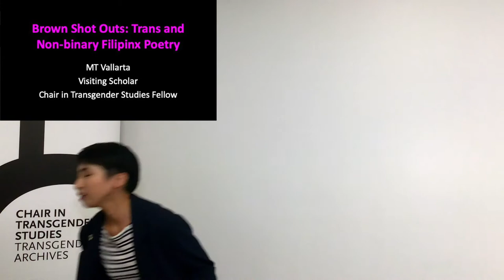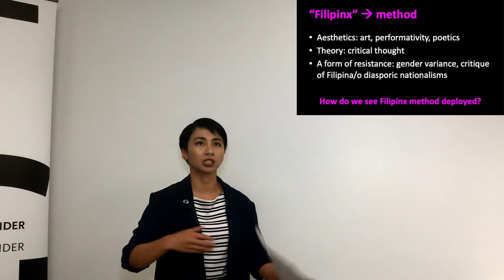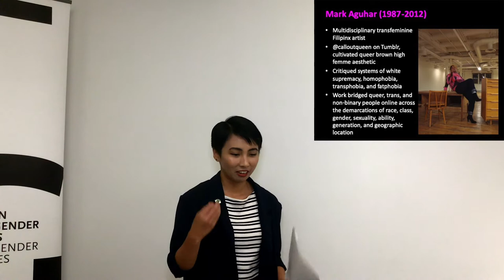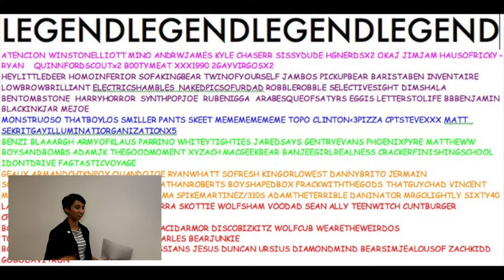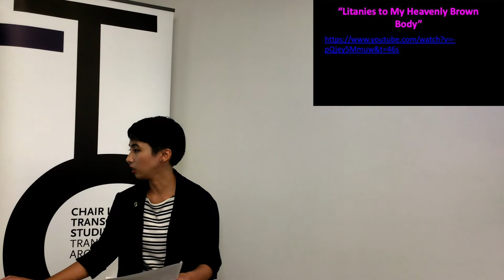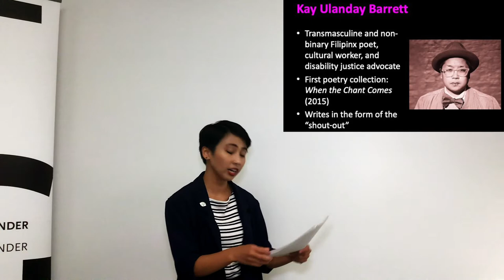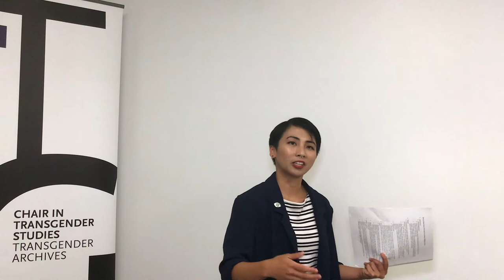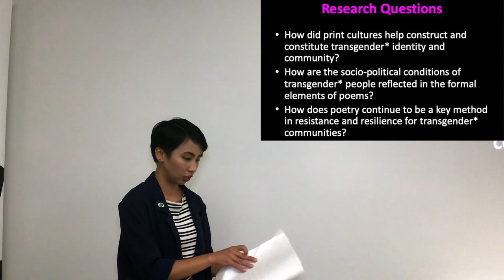MT Vallarta - Visiting Speaker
MT Vallarta

PhD Candidate, University of California, Riverside
Chair in Transgender Studies 2019 Visiting Fellow

Brown Shout Outs: Trans and Non-binary Filipinx American Poetry
FREE TALK
Sept. 5th, 2019, 12-1:30PM
McPherson Library 025, UVic

MT Vallarta is a poet and Ph.D. candidate in Ethnic Studies at the University of California, Riverside, studying contemporary queer Filipina/o/x poetry and its role in conducting transformative resistance and futuristic desire that challenge the (hetero)normative regime of U.S. capitalism and colonialism in the Philippines and the Filipina/o/x diaspora. A Kundiman Fellow, MT’s poetry has been published in Nat. Brut, Rabbit Catastrophe Review, Apogee Journal, TAYO Literary Magazine, and others. They are extremely honored to receive this fellowship, and look forward to conducting research at the Chair in Transgender Studies Archive and being a part of UVic’s community of scholars.

In this presentation, we will explore how contemporary Filipinx American poetry written by queer, trans, and non-binary artists functions as a conduit for social change and the cultivation of queer futures. Through "Filipinx method," an artistic and theoretical mode of resistance, poets Mark Aguhar and Kay Ulanday Barrett reflect the racial and socioeconomic conditions queer people of color face through the formal elements of their poems, but also imagine and materialize other forms of social organization outside the heteronormative. Through queer feeling, recognition, and kinship, Aguhar and Barrett highlight the urgency and criticality of trans and non-binary expression, and how the poetic can activate our capacities for social transformation.